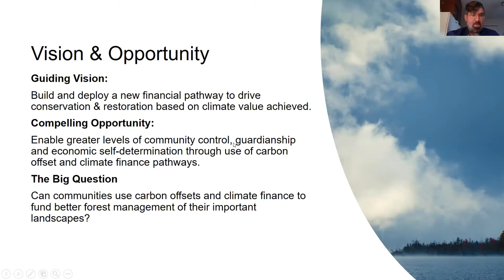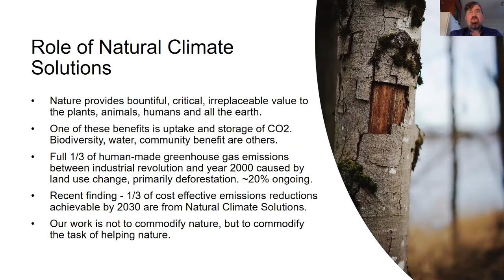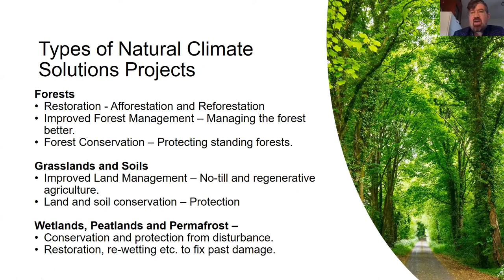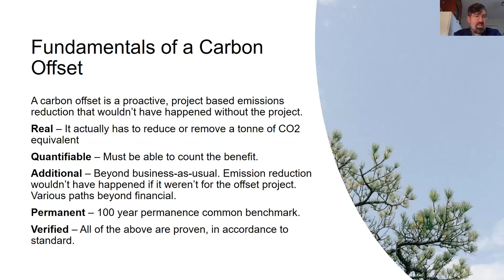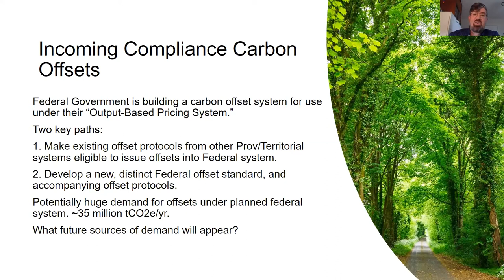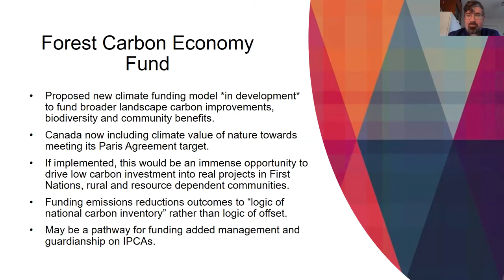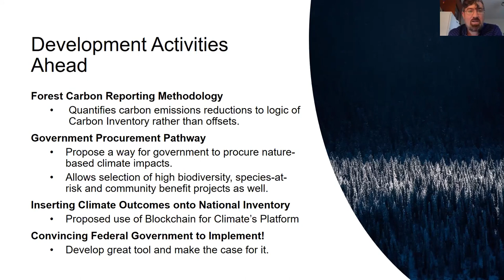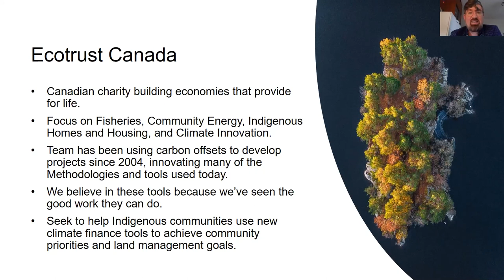Climate finance and Natural Climate Solutions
Ecotrust Canada's Director of Climate Innovation, Joseph Pallant, presents on our work to design and deliver the Forest Carbon Economy Fund.